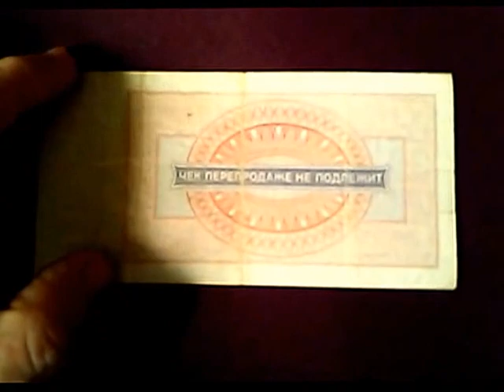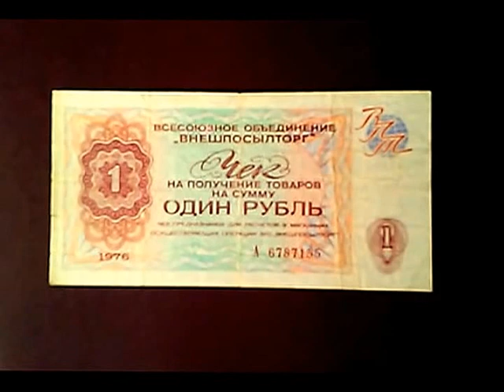026 - Cédulas - Cédula da extinta União Soviética - URSS - 1 Rublo - Série Diplomatas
Série Diplomatas.